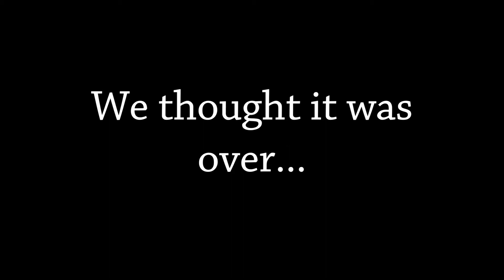We've Been Beanboozled!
We were tagged by Happy Living (channel to take the Beanboozled Challenge.
This is a terrible challenge! It is not recommended for human consumption. That said, we are tagging JEM Sessionz to take the Beanboozled Challenge. We are so sorry.

We love going on adventures to Disney, theme parks, and traveling around finding interesting places, and things to do. Come along with us each week for new adventures and fun every Tuesday and Friday afternoon.
Also on Instagram and Periscope: @mrcoaster1